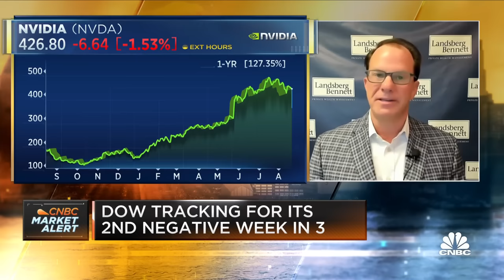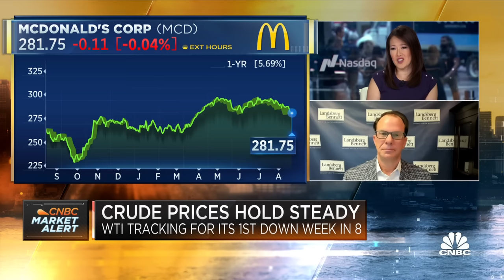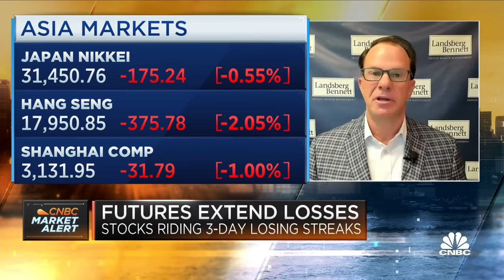We're starting to see a little bit of pain in equity markets, says Michael Landsberg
Michael Landsberg, Landsberg Bennett Private Wealth Management CIO, joins 'Squawk Box' to discuss the latest market trends, Treasury bond yields, and more.